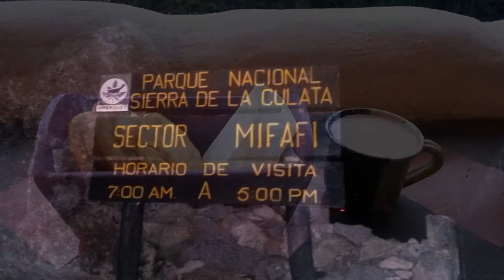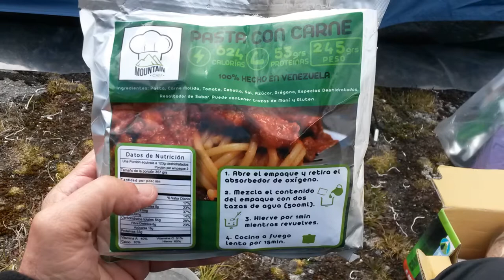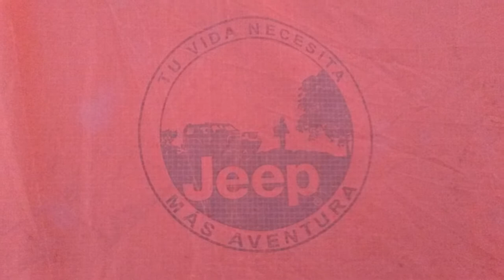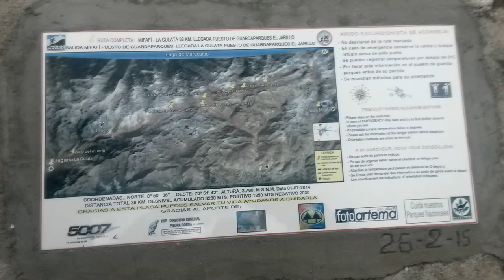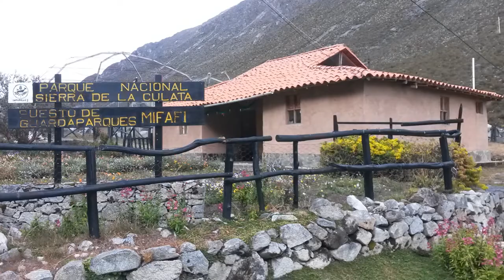MERIDA DIC. 2016. EXPEDICIÓN VALLE DE MIFAFÍ. (CEC)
Expedición de fin de año del Centro Excursionista Caracas al Valle de Mifafí (26 al 30 Dic. 2016 Parque Nacional Sierra de La Culata, Estado Méridia, Venezuela).
Campamento  Aclimatización, Puesto de Guarda Paruqes MIfafí- Campamento Base 1, Alto de Mifafí. Campamento Base 2, Lagunas Las Verdes. Cumbres Pico El Buitre, Mucumamó y Las Verdes.
Guía: Iraly Camargo. Capitán Expedición: Francisca Pena. Director Excursión Manuel Fraga.